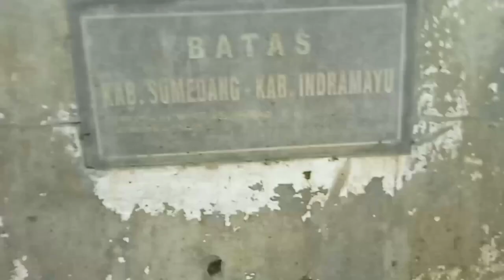NIAT CARI BUNG ( ANAK BAMBU ) MALAH HAMPIR DI TERKAM BUAYA